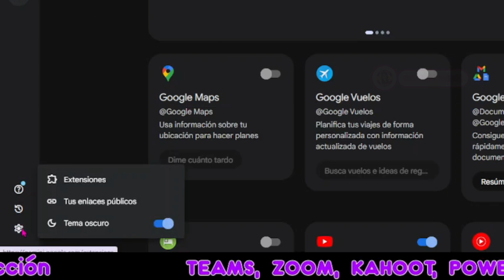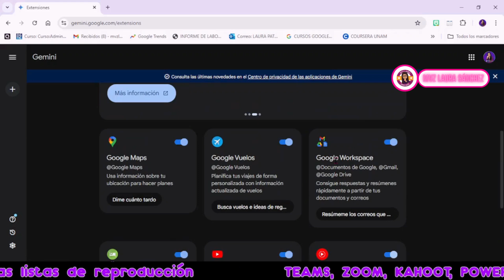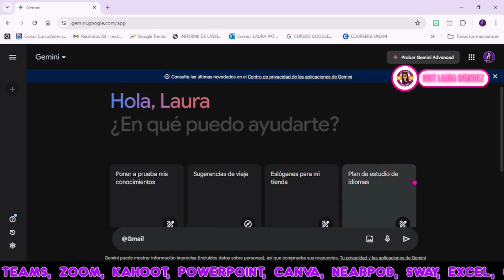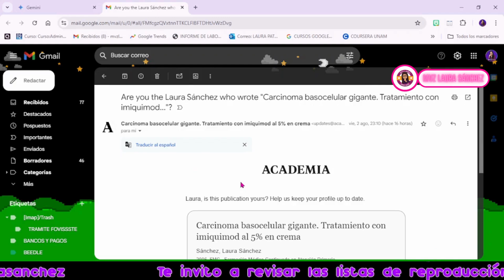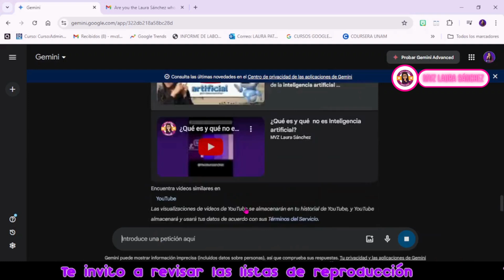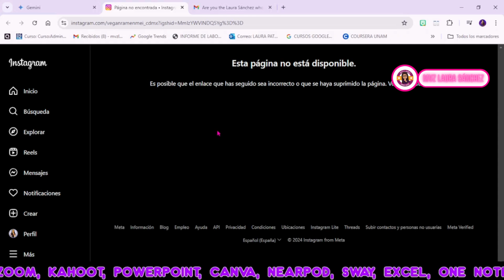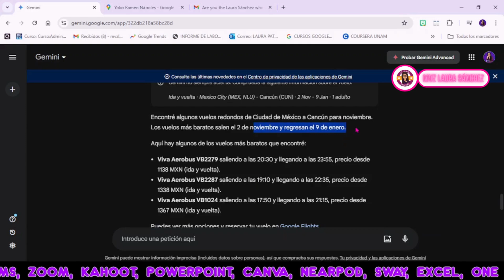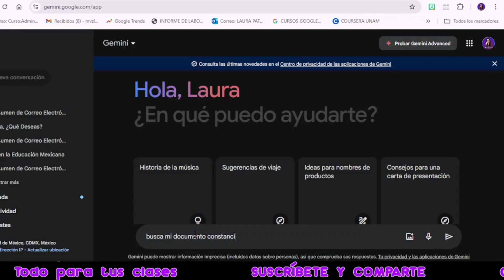Gemini como tu asistente personal, usa las extensiones PARTE 2 IA google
Aprende a activar y usar las extensiones de Gemini para que sea tu asistente personal